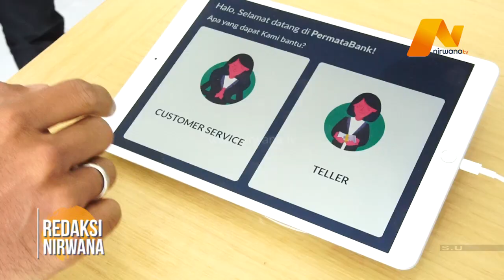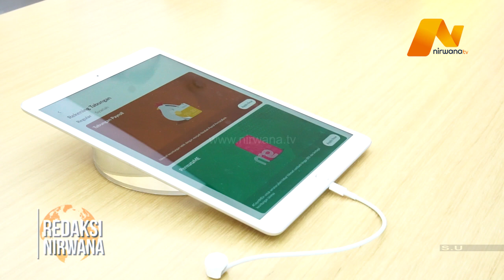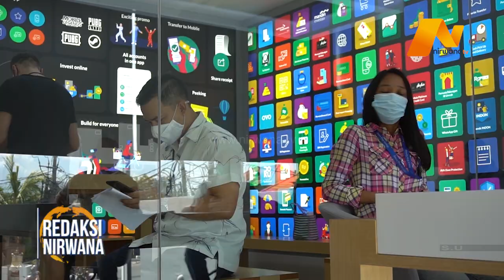NIRWANA TV - PERMATA BANK HADIRKAN MODEL BRANCH PERTAMA DI KAWASAN TIMUR INDONESIA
REDAKSI NIRWANA
TRANSFORMASI DIGITAL DAN INOVASI TERUS DI HADIRKAN OLEH PERMATABANK NTUK MEMENUHI KEBUTUHAN DAN ADAPTASI DARI GAYA HIDUP NASABAH. SALAH SATUNYA MELALUI MODEL BRANCH.